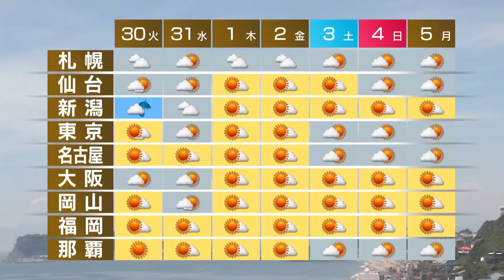7月29日の天気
沖縄や、九州から関東はこのあとも晴れるでしょう。北陸は夜から雨となりそうです。東北の日本海側と北海道は大雨による土砂災害などに警戒してください。関東から西では体温を超える危険な暑さの所が多いでしょう。週間予報です。あすは北陸で大雨となるおそれがあり、晴れる関東でもにわか雨の所がありそうです。